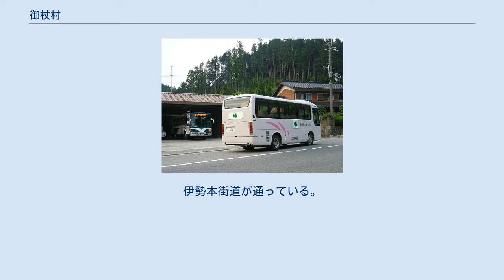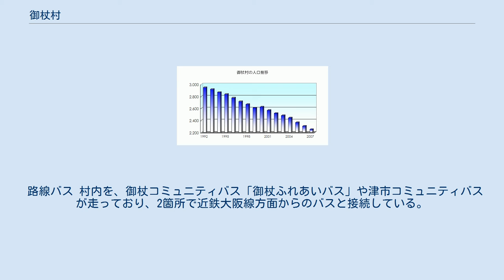御杖村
御杖村神末地区 御杖村（みつえむら）は、奈良県宇陀郡にある村。
 隣接する宇陀郡曽爾村と同様に、奈良県を北部と南部に2区分する場合は南部に分類され、さらに細分化する場合は南東部に分類される。
曽爾高原の南側に位置し、名張川の源流がある。
伊勢本街道が通っている。
 山間部が多く、冷涼多雨の気候となっている。
 山地 河川 奈良県統計 『和名抄』には、隣の曽爾村と共に「宇陀郡漆部（ぬりべ）郷」として見える。
 首長 村議会 衆議院 衆議院議員選挙の選挙区は「奈良県第3区」、奈良県議会議員選挙の選挙区は「宇陀郡・宇陀市選挙区」（定数：1）となっている。
 農業 林業 村内に杉などの建材店がある。
 村内の郵便番号は「633-13xx」（御杖郵便局の集配担当）となっている。
 御杖ふれあいバス （神末敷津にて。奥は三重交通） 道の駅伊勢本街道 御杖 村内を走る鉄道路線は無い。
鉄道を利用する場合の最寄り駅は、近鉄大阪線の榛原駅あるいは名張駅。
 路線バス 村内を、御杖コミュニティバス「御杖ふれあいバス」や津市コミュニティバスが走っており、2箇所で近鉄大阪線方面からのバスと接続している。
 毎年1月・2月の土休日は奈良交通が臨時の霧氷バスを榛原駅～みつえ青少年旅行村をノンストップ運行している。
 国道 県道 御杖神社 みつえ高原牧場